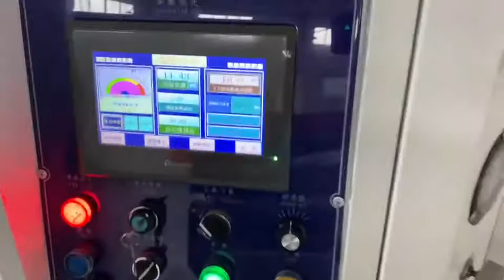2 shafts adhesive tape rewinder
turret double winding shafts rewinding machine, used for rewinding jumbo roll of adhesive tapes